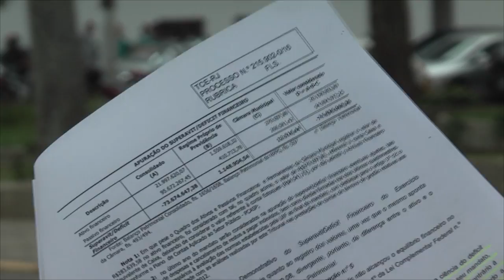Tribunal de Contas do Estado aprova com resalvas, contas da PMT em 2015